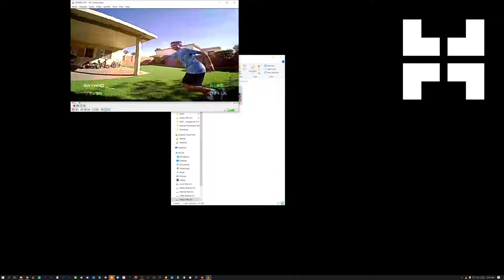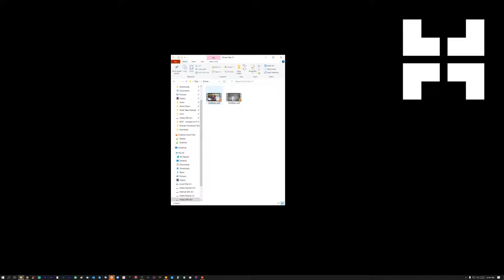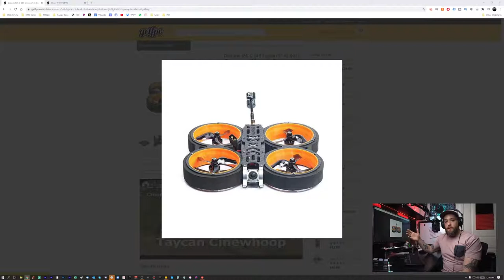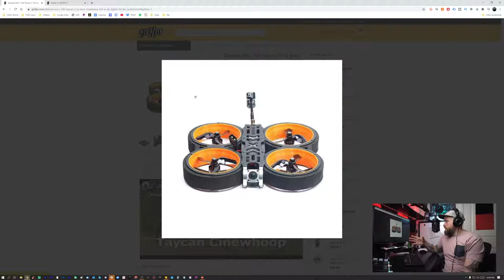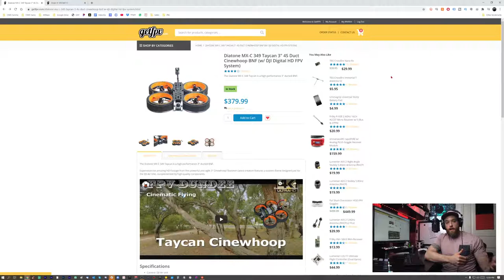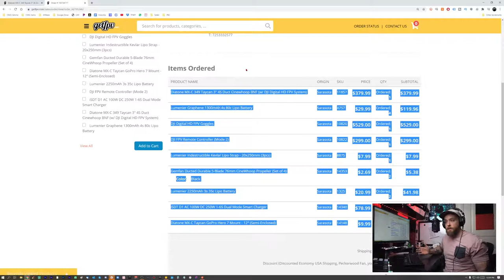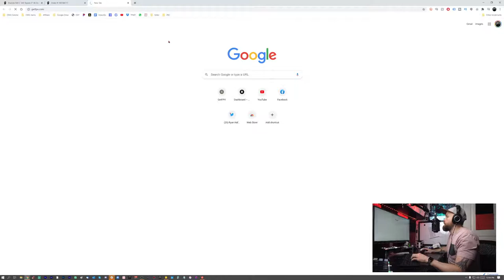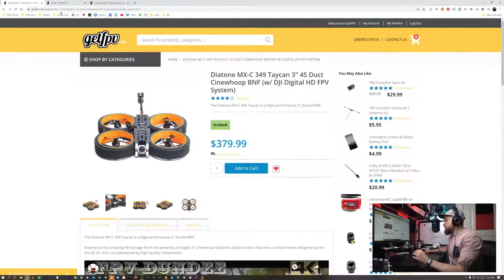I'm Officially HOOKED on FPV (Progress Update) | Hafey Digital Podcast Ep. 47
It's official ... I am HOOKED on FPV. In this episode of the HafeyDigitalPodcast (episode #47), I'll be discussing what I've learned since starting my FPV journey and previewing the cinewhoop drone I just bought!

BETAFPV FPV Whoop Racing Starter Kit 2

PODCAST GEAR:
Main Camera
Main Camera Lens
Top-view Camera
AWESOME Switcher Board
Stream Deck
Video Light
36" Softbox
Audio Interface

HAFEYDIGITAL.com